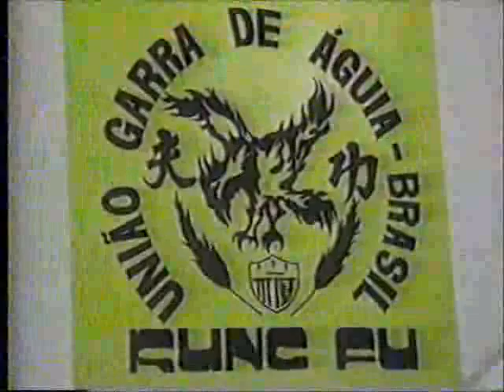Entrevista EPTV Kung fu Garra de Águia São Carlos 1991